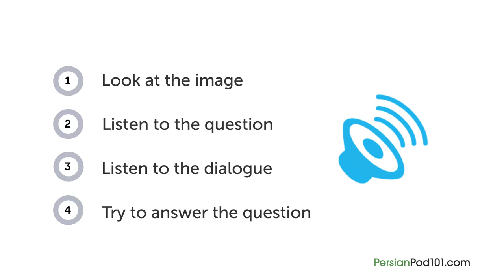Persian Listening Practice - Reporting a Lost Item in Persian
With this video you will improve your Persian skills.
↓Check how below↓
If you don't understand much Persian and want to be able to understand and speak it, this video is made for you because it will get you to improve your Persian skills!
PersianPod101 is here to help you progress in your Persian study.
This is THE place to start if you want to learn Persian, and improve both your listening and speaking skills.